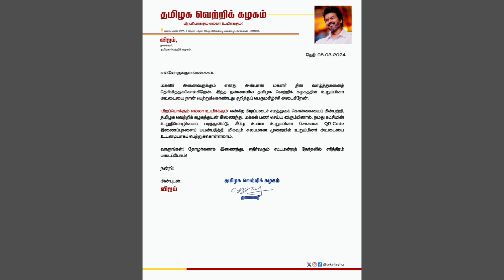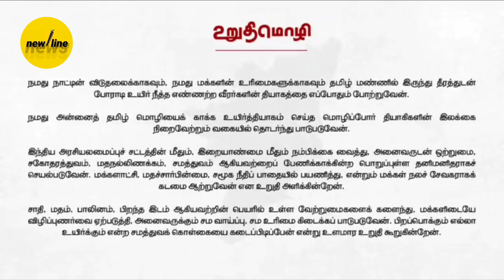உறுப்பினர் கார்டு நான் எடுத்துட்டேன்! நண்பா.. நண்பி... நீங்க.?..!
4) Send WhatsApp message as 'TVK'  to 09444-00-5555

FOLLOW.  @newlinenews More Kollywood CINEMASS and political updates